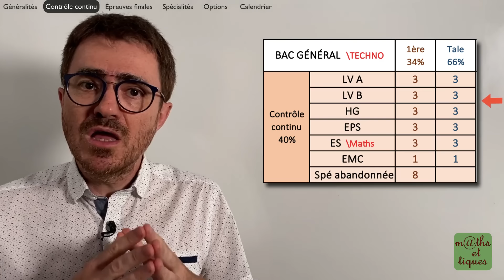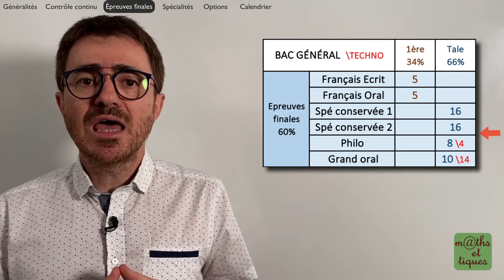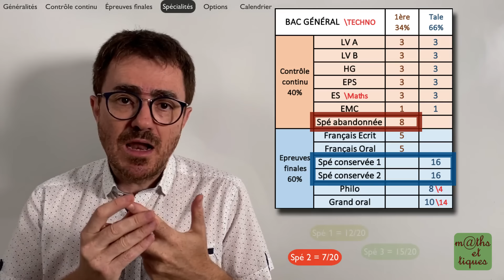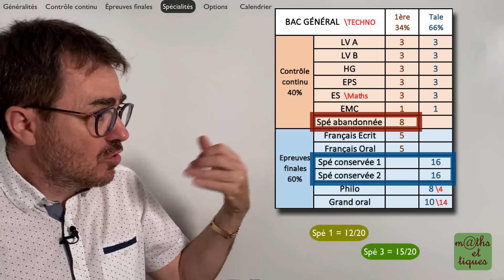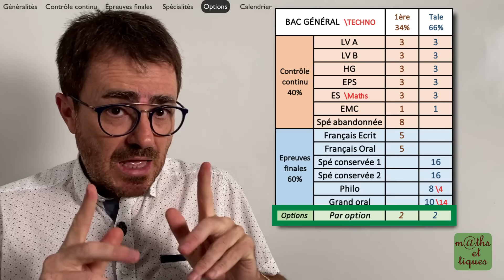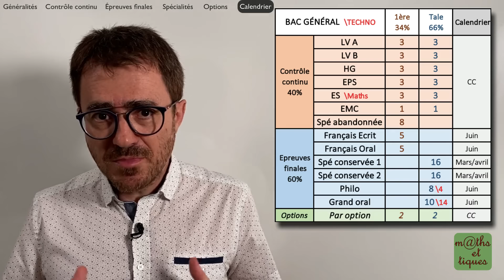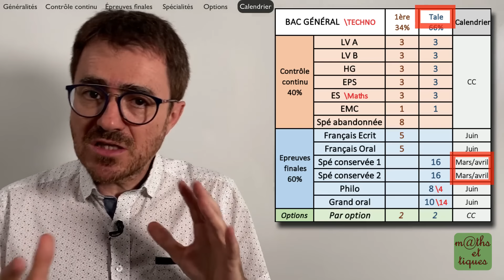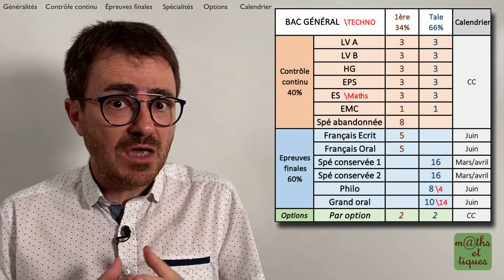Nouveau BAC 2022 : Tout est expliqué (1ère et Tale)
⚠️ Modification à 3:24 : Le contrôle continu de l'EPS n'est pris en compte qu'en terminale COEF 6.

Dans cette vidéo, tu pourras comprendre en 12 minutes tous les principes du nouveau Bac : Le contrôle continu, les épreuves finales, les coefficients, les options, le calendrier ainsi que la particularité des spécialités en classe de 1ère et Tale. 👍